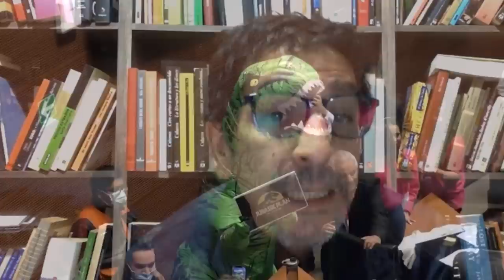Bolsonaro, Fujimori, Claudio y Calderón. Por Fabrizio Mejía | Video columna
sinceridad. Ver como sociedad a la crueldad, y no tanto a la hipocresía, como una de las calamidades que desatan golpes de Estado y ponen en entredicho nuestra condición de repúblicas plebeyas.